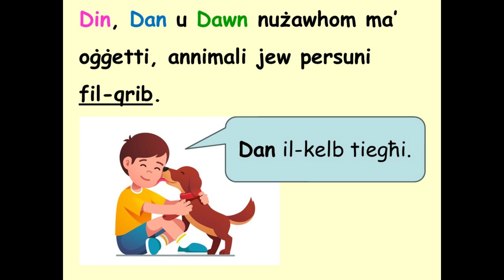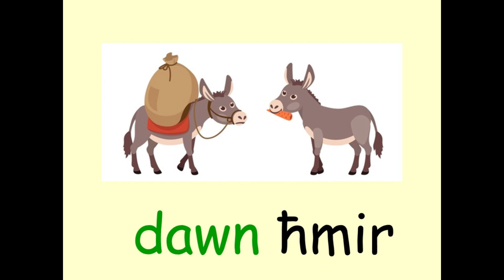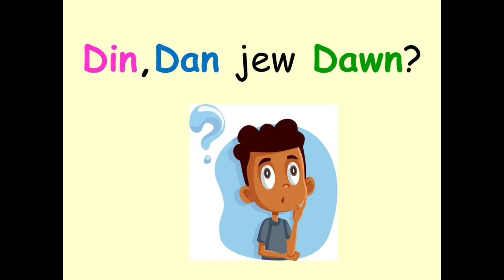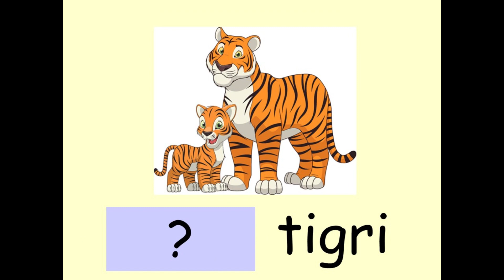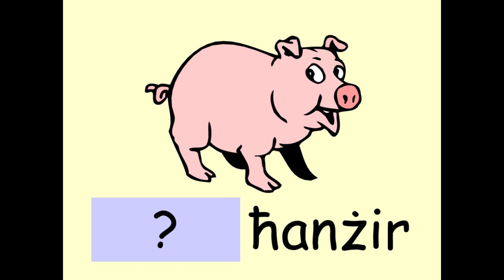Din, Dan, Dawn - L Annimali - Pronomi Dimonstrattivi